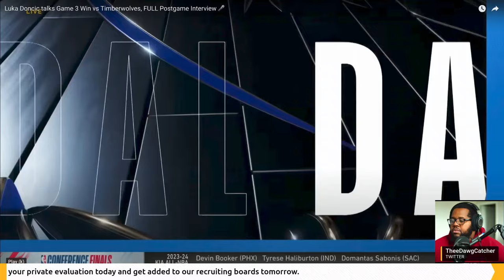Luka Doncic Cant Play Defense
The Dallas Mavericks show their strength in Game 3 as they pull out a win! Luka Doncic leads the team to victory, with Game 4 on the horizon. Watch the post-game press conference for all the highlights!